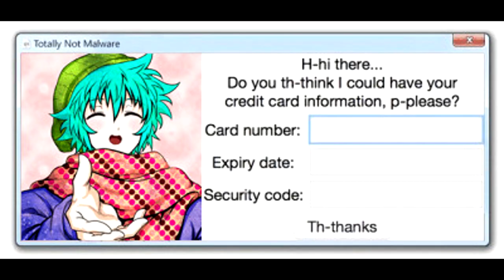(SPOILERS)YTTD but the video is cursed memes while a distorted Majority Vote plays in the background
yttd isn't any different from dr on that spectrum